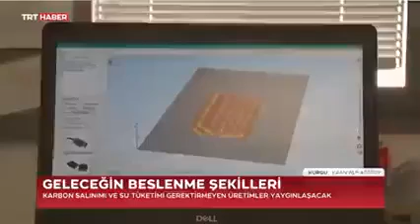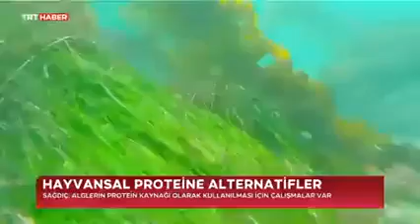Geleceğin Beslenme Şekilleri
1950'de 45 milyon ton et tüketilirken, günümüzde bu rakam yaklaşık 5 kat artarak 300 milyon tona yükseldi. Hayvansal gıda kaynaklarının tüketiminin azaltılmasının çevre üzerinde pozitif bir etki yaratacağını söyleyen Doç. Dr. Nihal Büyükuslu, "Menülerimize böcek eklemek, gıda sorunun üstesinden gelmeye yardımcı olabilir" diyor.

Dünya çapında et üretiminin, bitki bazlı gıda üretiminden iki kat daha fazla kirliliğe neden olduğunu söyleyen Doç. Dr. Nihal Büyükuslu, küresel gıda üretiminin, insan faaliyetleri tarafından yayılan tüm gezegeni ısıtan gazların üçte birinden sorumlu olduğunu vurguladı. Gıda üretim sisteminin yılda 17,3 milyar metrik ton sera gazı salınımına neden olduğunu aktaran Nihal Büyükuslu, gaz salınımının tüm küresel emisyonların yüzde 35’ini oluşturduğunu ifade etti.

Doç. Dr. Nihal Büyükuslu toplam emisyonların önemli bölümünün tarım arazisi yönetimi (%38) ve arazi kullanımından (%29) geldiğini söyledi. Ancak buna en büyük katkı sağlayanların sığır eti (%25) ve pirinç (%12) olduğunu; bölge olarak en fazla sera gazı salınımının Güneydoğu Asya ve Güney Amerika tarafından gerçekleştirildiğini belirterek, “Gıda yetiştirilmesinden kaynaklanan emisyonların neredeyse dörtte birini tek başına sığır eti oluşturuyor” dedi.